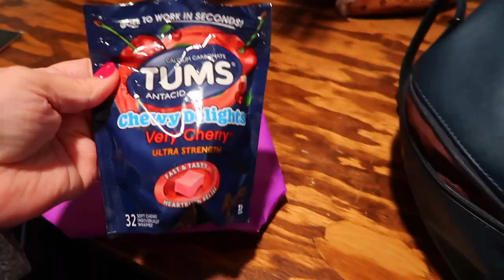HUSBAND GETS ULTIMATE GIFT FOR FATHERS DAY! | FATHER'S DAY 2022 | GIFTING HUSBAND HIS LAST WORK BAG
AMAZON FAVORITES:

LUG TRAVEL BAG:

MICROFIBER BEACH (TRAVEL) TOWELS:

GoPro HERO9 BLACK CAMERA:

Canon PowerShot G7X Mark II Digital Camera:

Monitor Stand Riser Desk Organizer:

Bookshelf for Desktop Storage:

ART MARKER SET:

CURRENT PHONE CASE:

FETCH APP -2000 BONUS points w/ REFFERAL CODE:
5KKJA